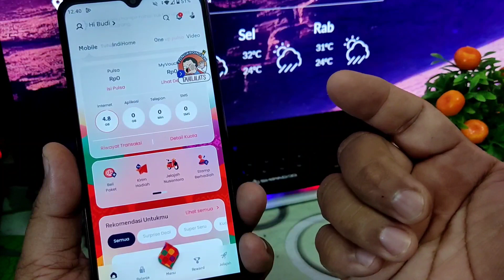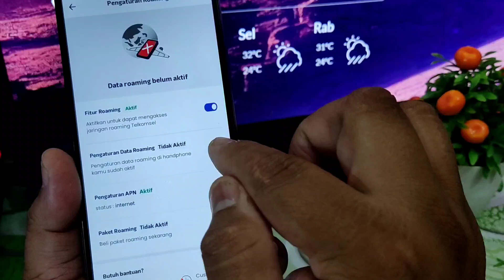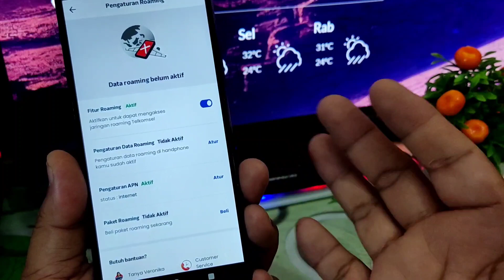Hal Penting Diaktifkan Ketika Sudah Beli Paket ROAMING Di Operator Telkomsel